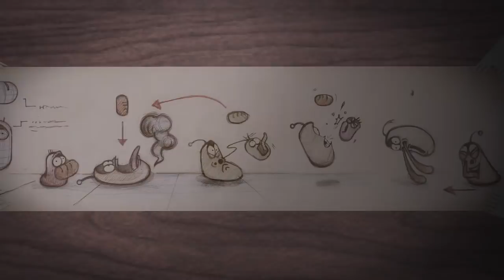LARVA - SNOTTY YELLOW | Cartoons | Comics | LARVA Official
Once again Yellow succeeds in eating Red’s food. Is it dumb luck? Or is Yellow an idiot savant?

🐌 THE CHARACTERS 🐌
💛 Yellow 💛